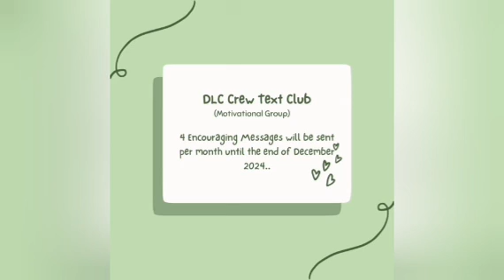Tyler Perry's The Oval Season 5 Episode 10 Review